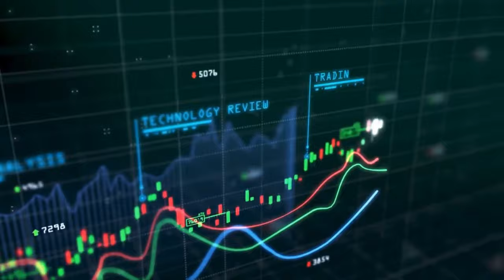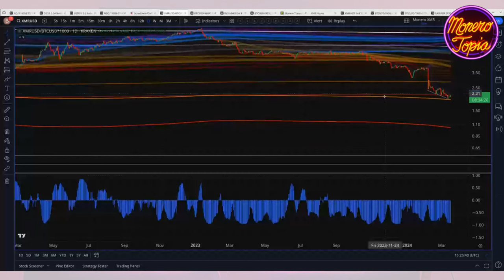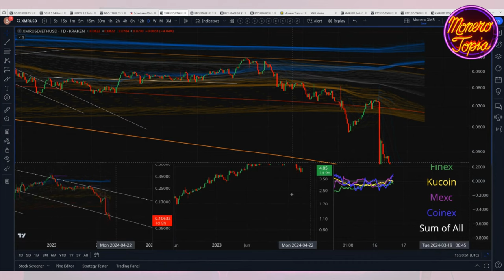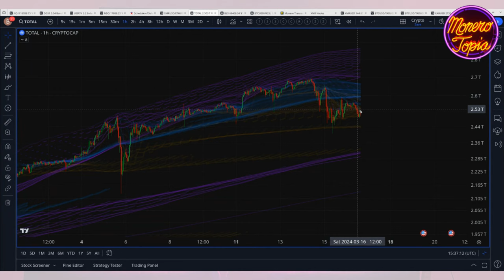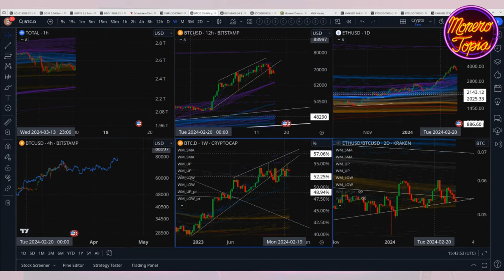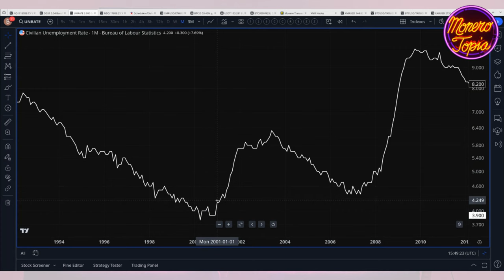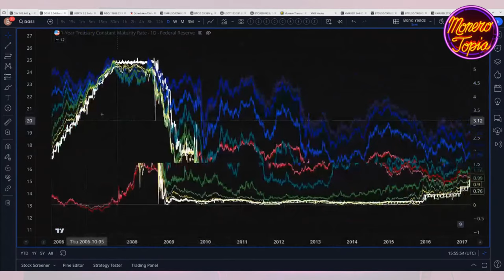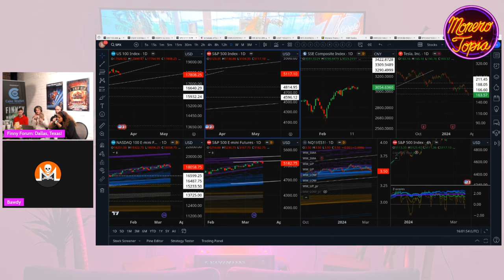XMRBTC Bottoming Pattern in Progress 03/16/24 (PRICE EPI 158)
XMRBTC Bottoming Pattern in Progress - MoneroTopia Monero Weekly Price Report Epi 158 - Mar 16th, 2024

47e6GvjL4in5Zy5vVHMb9PQtGXQAcFvWSCQn2fuwDYZoZRk3oFjefr51WBNDGG9EjF1YDavg7pwGDFSAVWC5K42CBcLLv5U